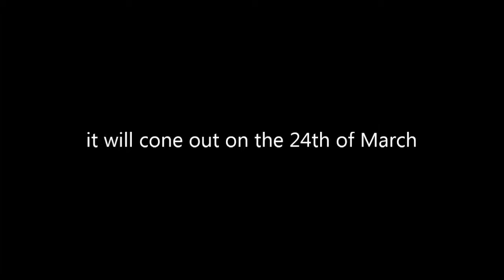Grand Theft Auto 5 News 13/01/15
Sorry wrong Date!